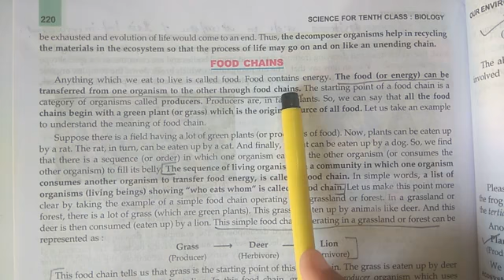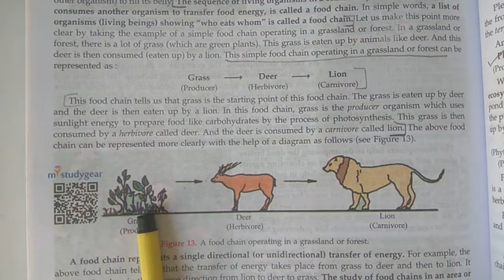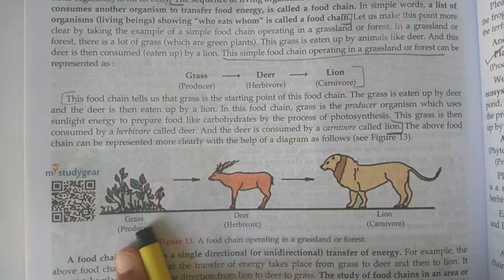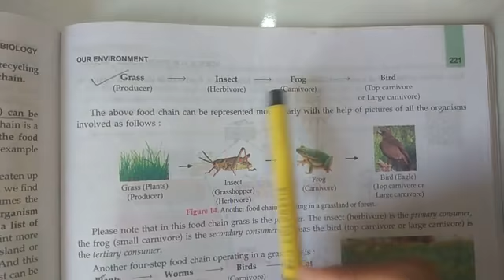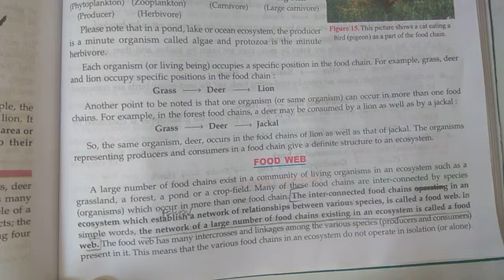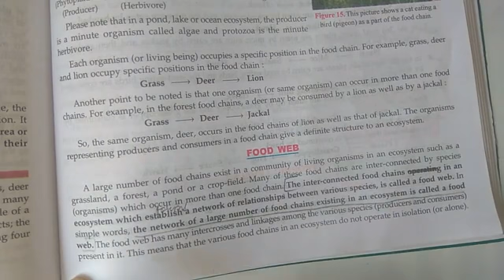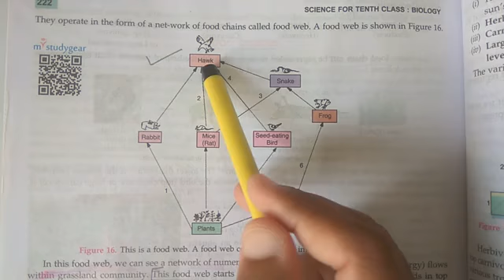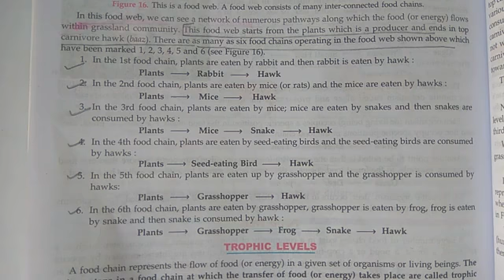10th C15(video4)FOOD CHAINS & FOOD WEB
foodchains foodweb💫